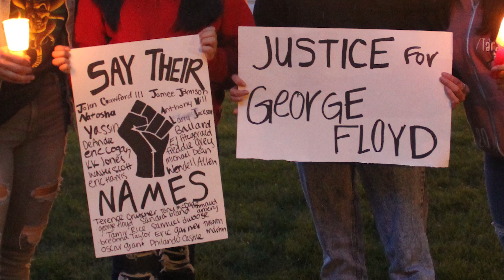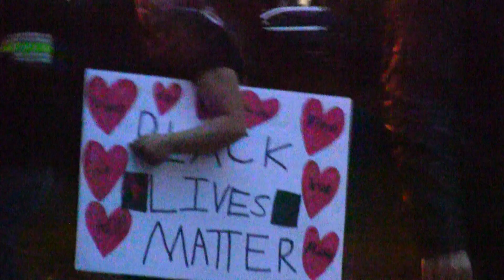Black Lives Matter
A vigil for George Floyd and all victims of police violence and systemic racism was held in Canby, Oregon on June 4th, 2020.